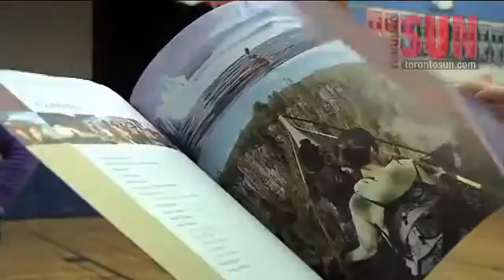Toronto class win citizenship challenge